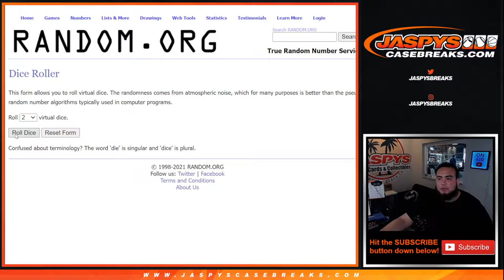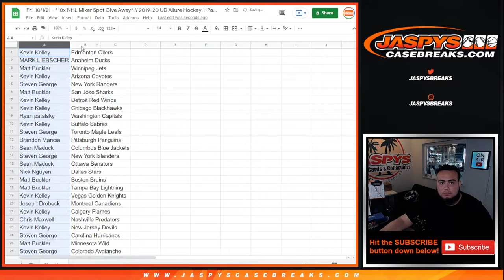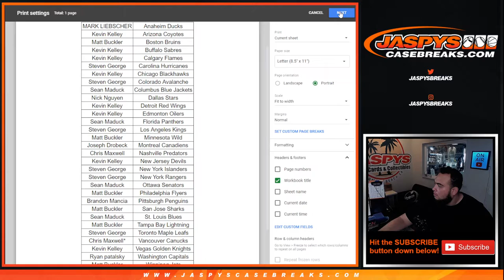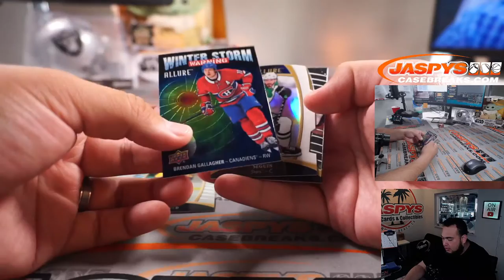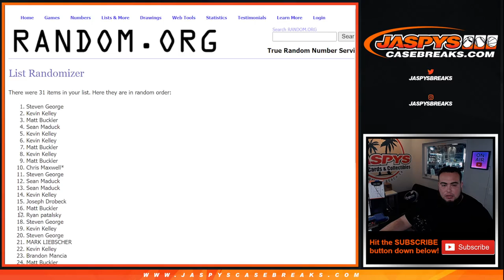Fri. 10/1/21 - *10x NHL Mixer Spot Give Away* // 2019-20 UD Allure Hockey 1-Pack Break #35 *RT*